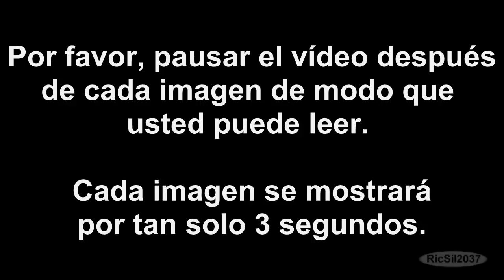Esta es nuestra historia acerca de tratar de encontrar una cura para el vitiligo de mi hijo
Esta es nuestra historia acerca de tratar de encontrar una cura para el vitiligo de mi hijo. El vitiligo es una enfermedad de la piel en la que se produce una pérdida de pigmentación (color) en ciertas áreas de la piel, lo que resulta en irregulares manchas blancas.